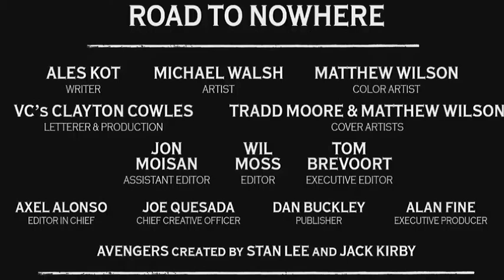Secret Avengers #10 REVIEW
SECRET AVENGERS (2014) #10
Published: November 26, 2014
Rating: Rated T+
Writer: Ales Kot
Cover Artist: Tradd Thomas Moore
“THE GREAT CULLING IS HERE” • Trace the clues back to Secret Avengers #1. The sentence above means something. • The true mastermind of the decay at the center of the Secret Avengers initiative is revealed. But then again -- is there just one? • Hawkeye and Coulson face off.